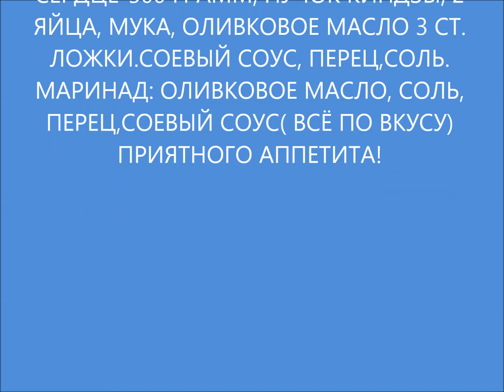ОТБИВНУШКИ ИЗ ИНДЮШИНЫХ СЕРДЕЧЕК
ГОТОВИМ И НАСЛАЖДАЕМСЯ ВКУСНЯШКОЙ.